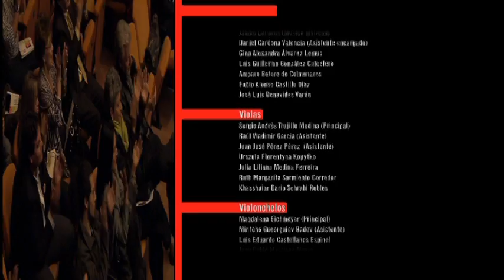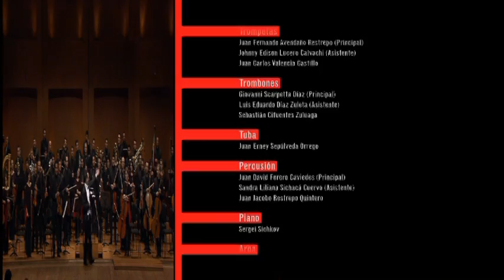Concierto "Montescos y Capuletos" Julio 26 de 2013 4/4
Durante la celebración del 5° Festival Sinfónico Internacional de Bogotá, la Orquesta Sinfónica Nacional de Colombia se presenta en compañía de la reconocida chelista israelí Inbal Segev y con el alemán Andreas Schuller como director invitado.

El repertorio de Segev incluye todos los conciertos y obras estándar para chelistas solistas y también nuevas piezas que raras veces se interpretan. Segev hizo su debut con la Filarmónica de Berlín y la Filarmónica de Israel a los 17 años.  Es cofundadora del Trío Amerigo y es conocida por interpretar música de cámara junto a reconocidos artistas como Emanuel Ax, Franck Pamela y Agustin Dumay. Segev ha realizado conciertos en compañía de orquestas como la Filarmónica de Helsinki, la Sinfónica de Reutlingen y la Orquesta Nacional de Lyon , entre otras.

La Orquesta Sinfónica Nacional de Colombia tendrá como director invitado para este concierto al alemán Andreas Schuller, quien desde el 2008  hasta el verano de 2011 se desempeñó  como director principal en Leipzig, donde la Orquesta Gewandhaus representó óperas de Janácèk, Prokofiev, Puccini, Rossini, Tchaikovsky y Wagner bajo su batuta. Durante 2012, retornó a la Opera de Berlín para dirigir el resurgimiento del 'Die Entführung aus dem Serail (Il Seraglio)' de Mozart.

Festival Sinfónico Internacional
En el marco de las diferentes versiones del Festival Sinfónico Internacional de Bogotá, el público capitalino ha podido disfrutar de la presencia de grandes solistas, violinistas, pianistas, chelistas, entre otros, siempre en compañía de la Orquesta Sinfónica Nacional, obedeciendo al propósito de exponer las distintas posibilidades artísticas de la orquesta, y a la vez, de acercar a distintos públicos a su labor.

Desde su tercera versión, el Festival se viene realizando en compañía del Teatro Mayor Julio Mario Santo Domingo, con la colaboración de importantes talentos nacionales e internacionales que permiten resaltar la gran versatilidad de la Orquesta Sinfónica Nacional de Colombia.

Programa
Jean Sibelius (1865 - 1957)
Finlandia, Op. 26

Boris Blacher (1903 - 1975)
Concertante Musik, Op. 10

Avner Dorman (1975 - )
Concierto para chelo

Suite Romeo y Julieta, Op.64ter